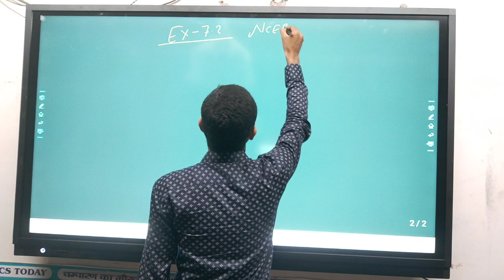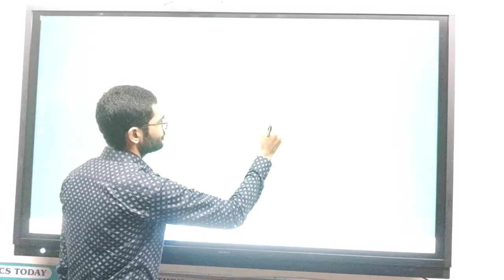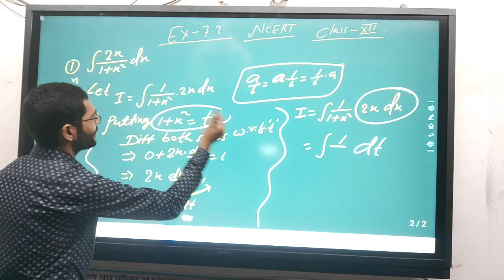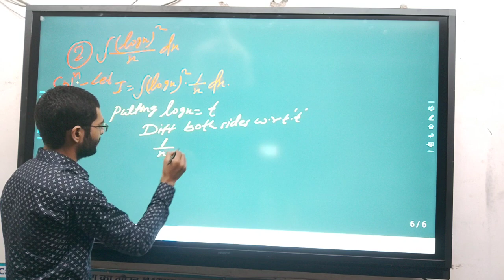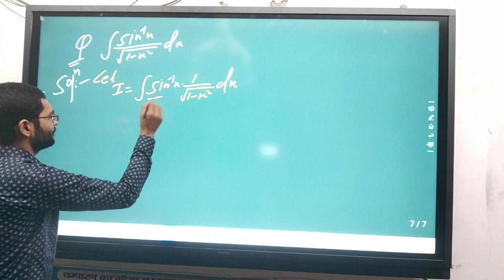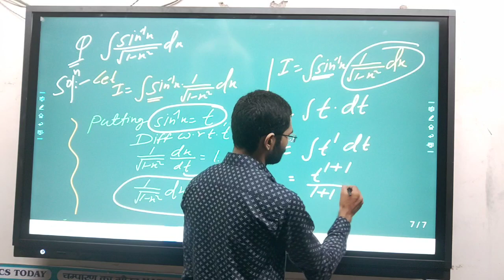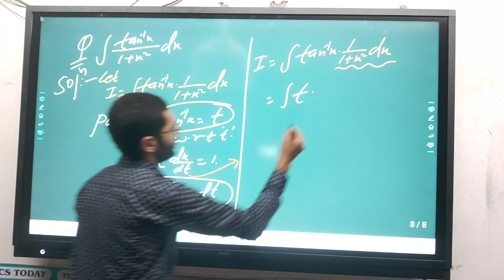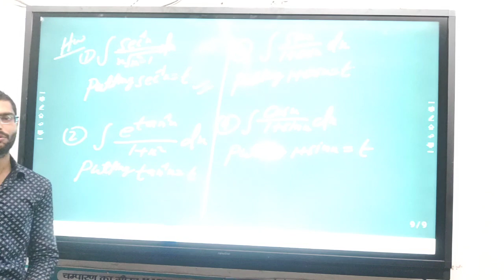integral Ex -7.2 solution 12 th ncert